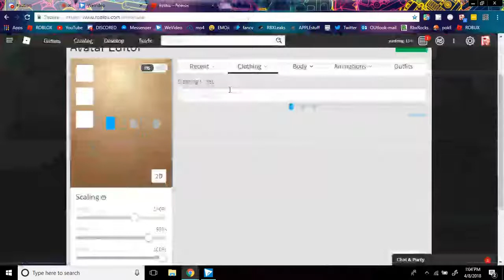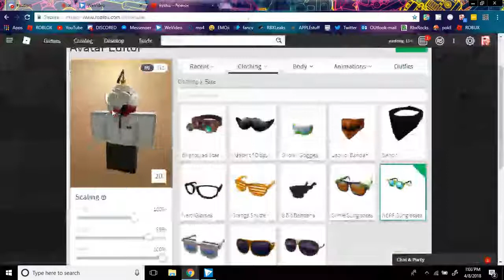joining random discord calls